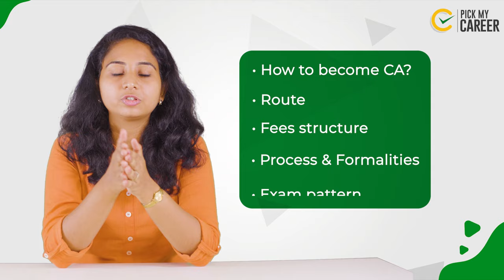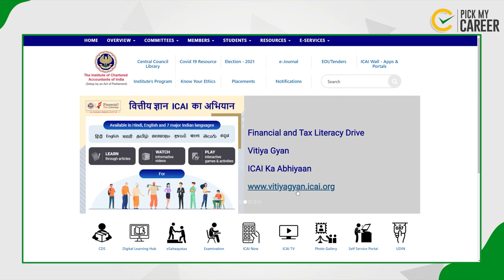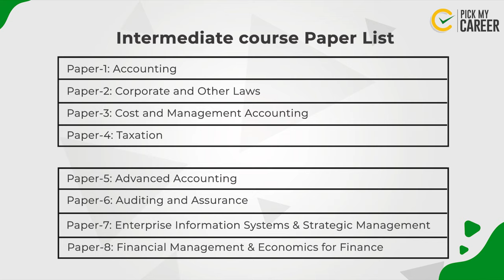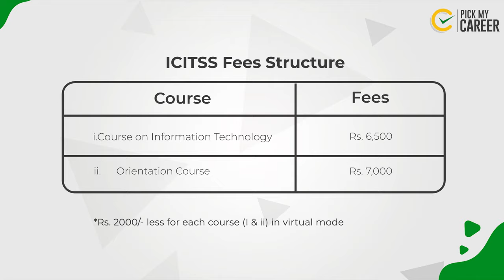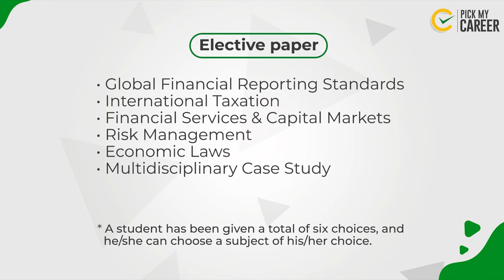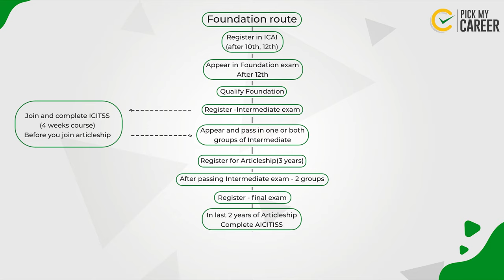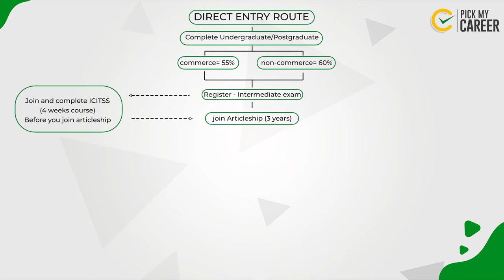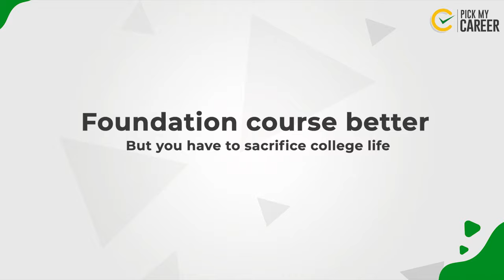How to become a Chartered Accountant (CA) | Tamil | PickMyCareer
PickMyCareer is an initiative by LMES, a career guidance platform created as a one-stop destination for students to understand, evaluate, and get informed about their personality, and the ability to mend their field of expertise.